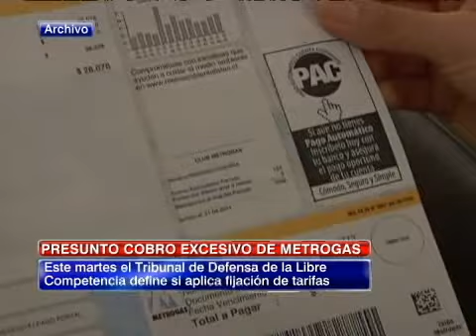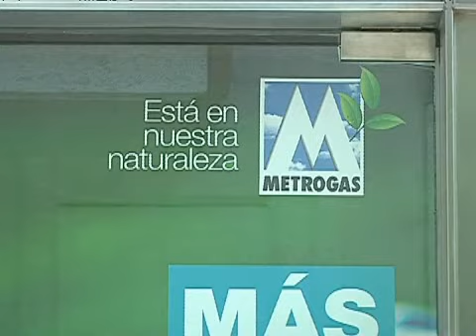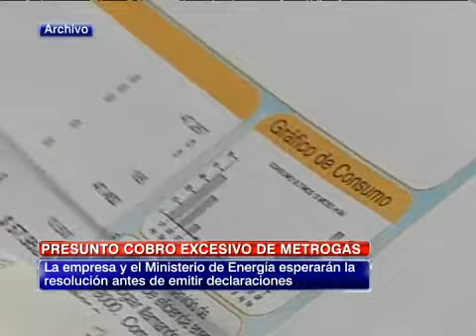Metrogas: En marzo habrá nueva demanda por cobros excesivos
La tarde de este lunes, Bankus solicitó a Metrogas los cobros hechos a los usuarios en el 25° Juzgado Civil.